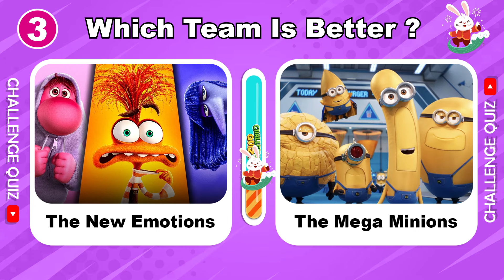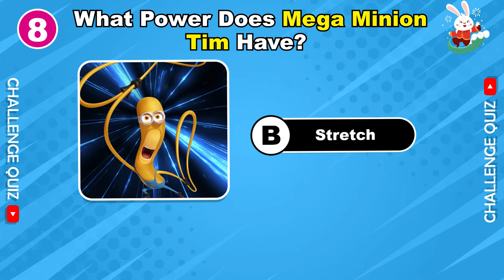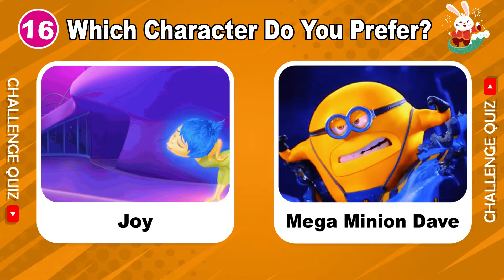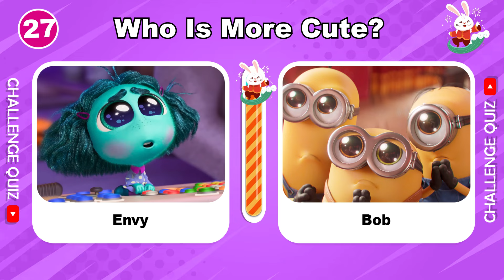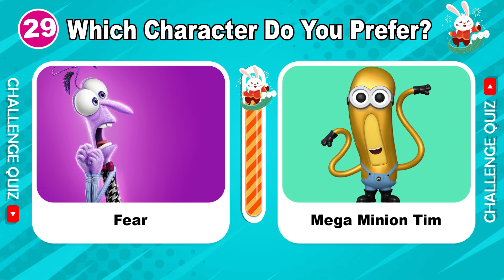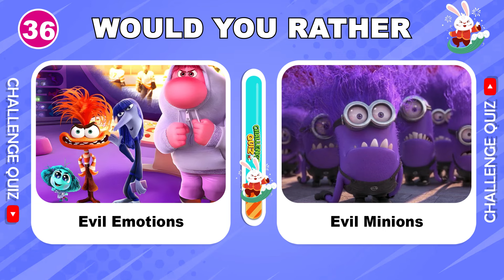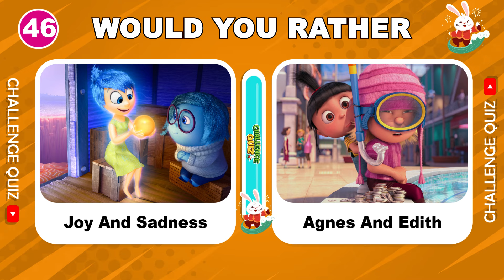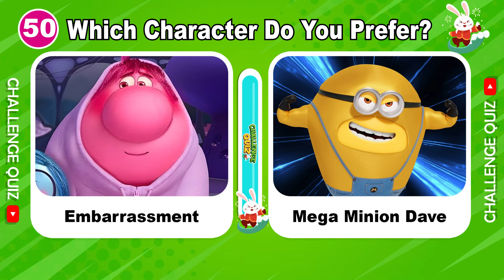Would You Rather...? Inside Out 2 vs Despicable Me 4 Edition!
Would You Rather Inside Out 2 vs Despicable Me 4 Edition! Challenge Quiz

Get ready for an exciting "Would You Rather...? Inside Out 2 or Despicable Me 4" video. In this fun and challenging quiz, you'll face tough choices like would you rather Inside Out 2 or would you rather Despicable Me 4? Dive into the ultimate showdown: Inside Out 2 vs Despicable Me 4. It's quiz time, so join us and see which movie you'd choose in these tricky scenarios. Don't miss out on this epic quiz!